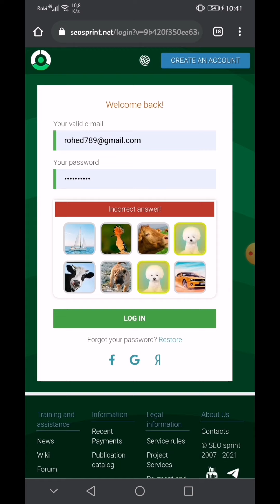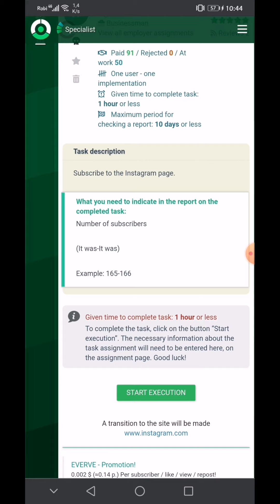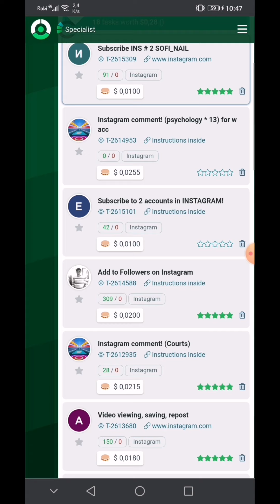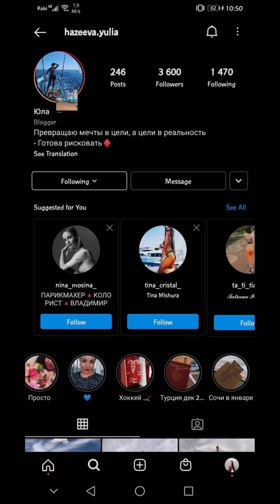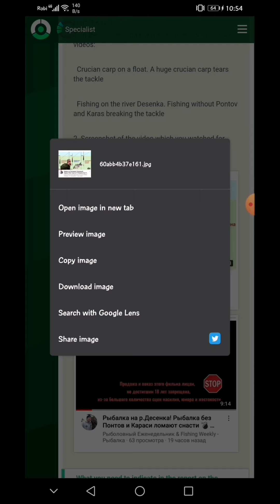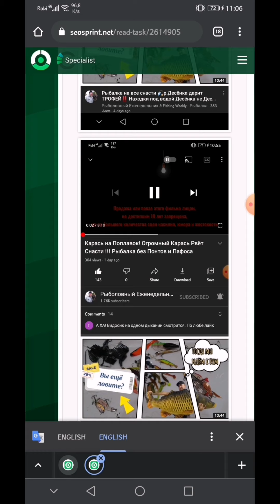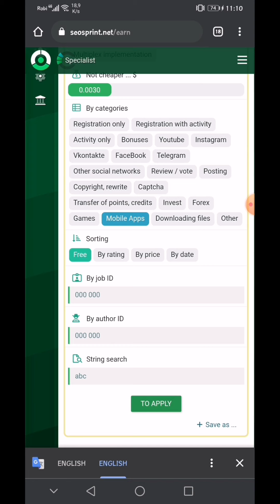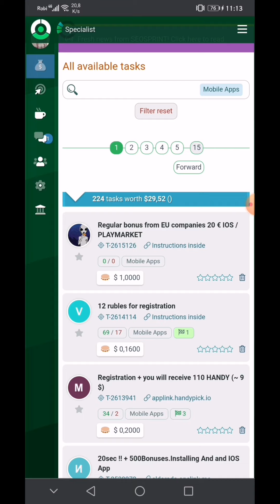How to work on Seosprint | Real earning website | Make money online 2021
Hello viewers .. " Make money online 2021 " topic. today on this video i will show you guys' how to work on seosprint website which a real earning and high paying website that paying people since 2007. if you want to make money online and earn some real money online from home that please watch this video till end.

how to work on seosprint,
how to earn money from seosprint,
how to complete task on seosprint,
how to start execution on seosprint,
seosprint work live,
seosprint job live demo,
earn money from home,
earning hub bd,
Earning hub Bd,
legit website 2021,
instant payment website,
original earn money website,
easy task on seosprint,
high paying website,
100% real website,
seosprint work demo,
withdraw from bkash website,